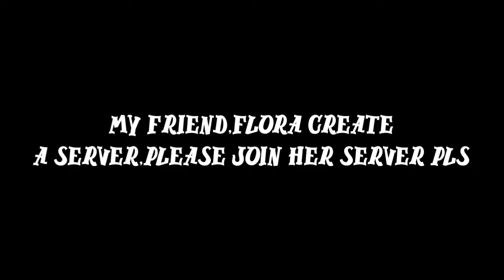announcement for you guys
her discord is an roleplay server
so join her server: